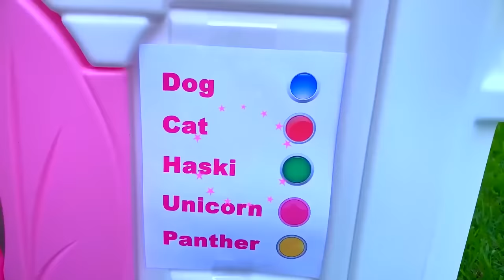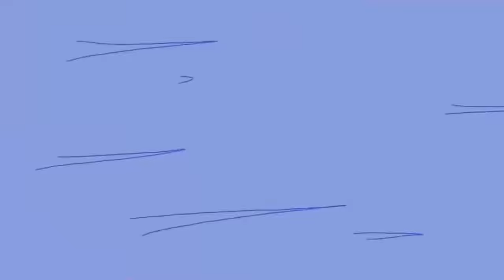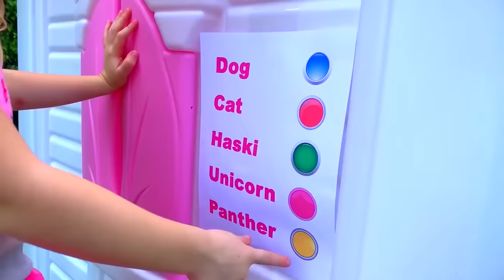Nastya Kỷ Niệm Sinh Nhật Lần Thứ 6, Giải trí cho trẻ em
Nastya bước sang tuổi thứ 6. Cô tổ chức sinh nhật lần thứ sáu theo phong cách búp bê Barbie cùng những người bạn yêu quý của mình. Họ đến để chúc mừng Nastya và cô ấy đã nhận được nhiều món quà. Chúc mừng sinh nhật Nastya